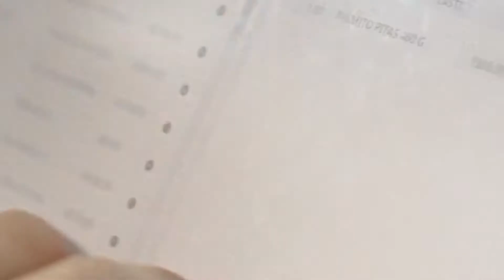Switch Soft / Rids Corp / Cliente satisfecho / Sistema único de facturación electrónica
Empresa dedicada a la distribución de celulares y equipos tecnológicos

Si estás interesado en obtener más información sobre Switch Soft, puedes ingresar al siguiente